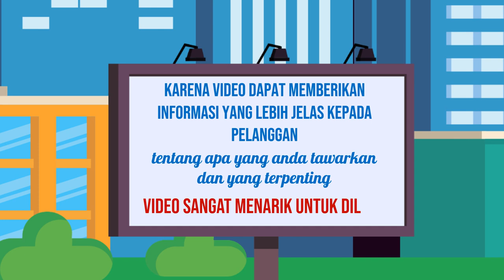Edit video untuk tempat wisata,Edit video untuk webinar,Jasa edit video klip musik,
Jasa Edit Video Promosi / Edit video untuk tempat wisata,Edit video untuk webinar,Jasa edit video klip musik, atau

Daftar Isi
00:00 - Cara Edit Video Iklan Video promosi teknologi, Video promosi startup,
00:10 - Contoh Iklan Promosi Jasa pembuatan video promosi vlog
00:30 - Contoh Video Promosi Video promosi produk alat musik, Video promosi produk elektronik
00:40 - Contoh Konten Branding Video promosi produk perlengkapan kendaraan, Video promosi produk alat-alat kecantikan
00:50 - Cara Promosi Video promosi produk alat-alat kebersihan, Jasa video promosi produk peralatan taman